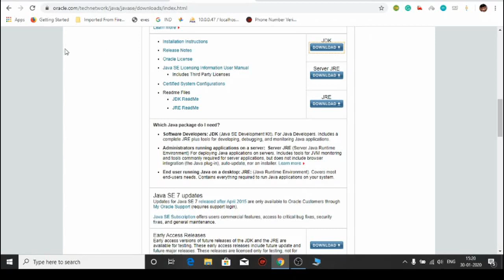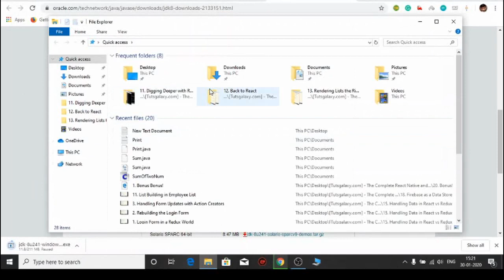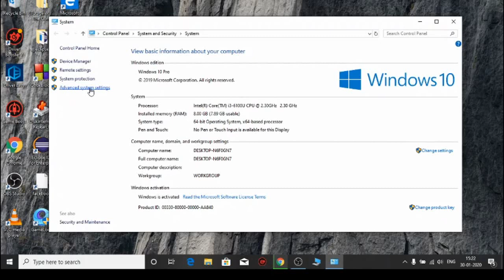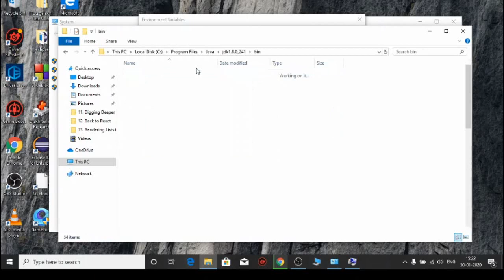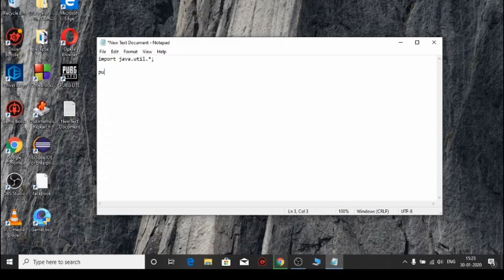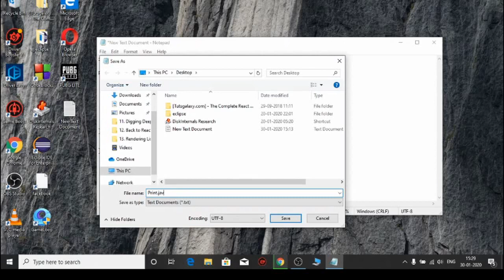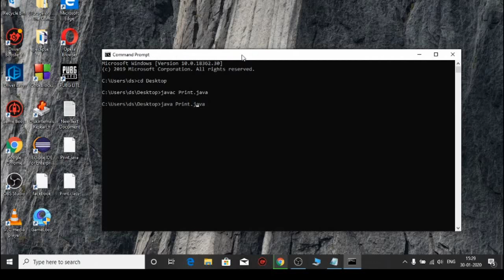How To setup and Install JAVA in Windows 10 and Print Any Number in JAVA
can't install java windows 10?
In this video, I am going to show you how to install java 8 on windows 10( with JAVA_HOME ). Java installer .msi file comes with JRE and JDK. Java JDK Installation for Microsoft Windows (64-bit). JDK stands for Java SE Development Kit. JRE stands for Java Runtime Environment.
install java on windows
1. Download Java
Open your web browser
Type URL to go to Oracle download page
Click on the button “ JDK download ” for Java SE update 4.
Accept the Oracle license agreement
Find and click on the correct JDK  download link right for your operating system to download
Save the file to disk
2. Install Java
Double click to run the download file
Just follow the prompt in the Installer window